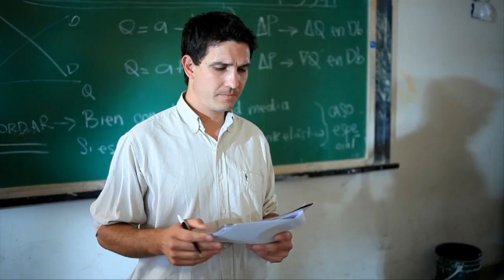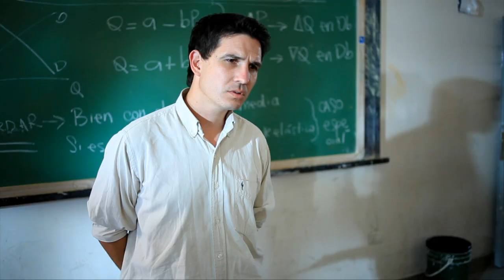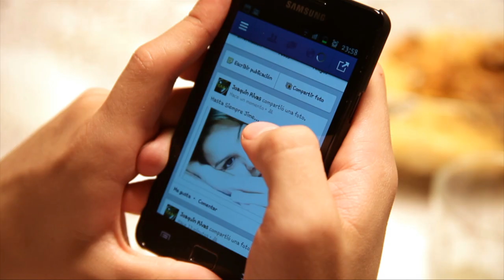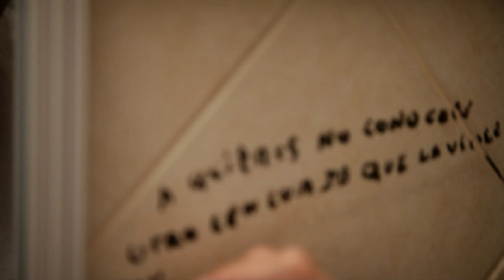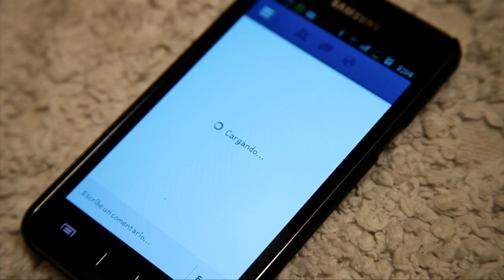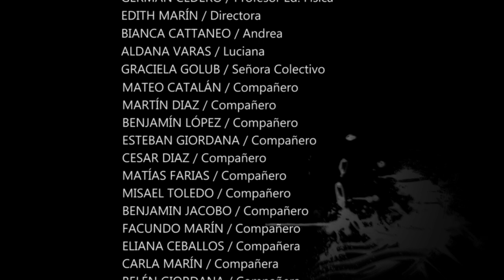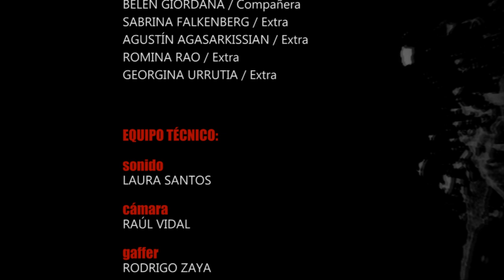Violento - Cortometraje Ficcional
Violento es un cortometraje ficcional que trata la problemática de la violencia verbal y psicológica en las escuelas. Nuestra intención es hacer una serie de cortometrajes del mismo estilo, donde cada uno trate una problemática diferente, siempre apuntado a jóvenes y adolescentes con la intención de generar debate y llevar a la reflexión. Si conocés alguien que le interese financiar un proyecto como este, te agredeceríamos infinitamente que pases el dato.

Espero lo disfruten tanto como nosotros disfrutamos hacerlo. Desde ya muchas GRACIAS!